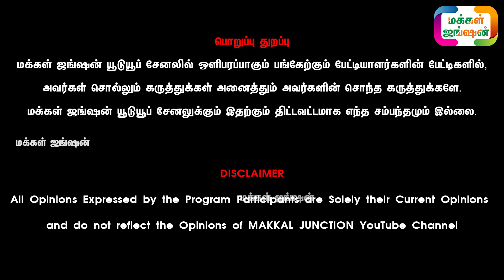விதை விதைக்கும் கருவி || MULTI SEEDER KISAN KRAFT || VITHAI VITHAIKKUM KARUVI || களை எடுக்கும் கருவி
Seeder (Fits with Inter Cultivators) KK-SFD-05 (5-ROWS)
CATEGORIES: AGRICULTURE SEEDERS, FITS WITH INTERCULTIVATORS

குறைந்த விலையில் விவசாயக் கருவிகள் விற்பனைக்கு
குறைந்த விலையில் வேளாண் கருவிகள்
The Agri World :
Head Office
Manjal Valagam, Nasiyanur,
Erode - 638107

Service Related Call :
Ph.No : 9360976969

மக்கள்ஜங்ஷன் - MAKKALJUNCTION

களை வெட்டும் கருவியுடன் 12 attachments.
களை எடுக்கும் கருவியுடன் 12 attachments.

WEEDER
80 t blade
2 side Blade
3 Side Blade
Nylon trimmer
Chain tap&go
Chain saw
Water pump
Paddy guard
Paddy WEEDER
Weeder (j-type)
Hedge trimmer
Vertiller
கோழிப்பண்ணையில் தேங்காய் நார் மஞ்சி கிளற பயன்படுத்தப்படுகிறது

களை எடுக்கும் கருவி |Kalai edukum karuvi | WeedingMachine| 12 Attachments| Brush Cutter

21 நாட்களில் அதிக வருமானம் தரும் ஒரே தொழில் LINK கீழே